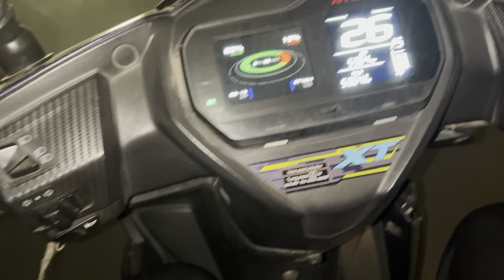सर्वजनिक नवरात्री उत्सव 🌎❤ खिडूकपाडा